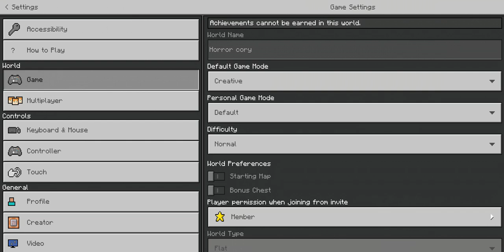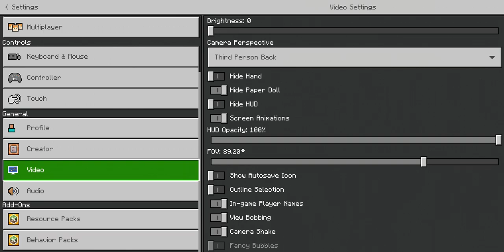horror cory Update sneak peek